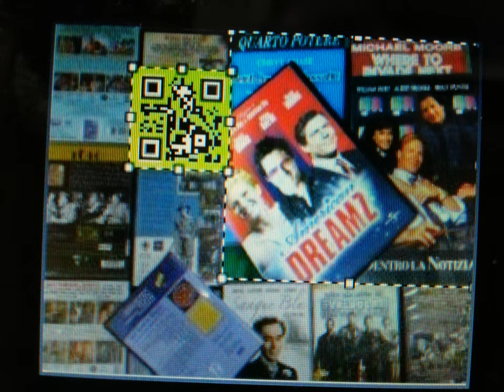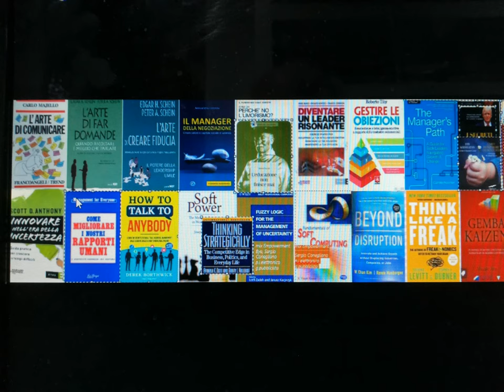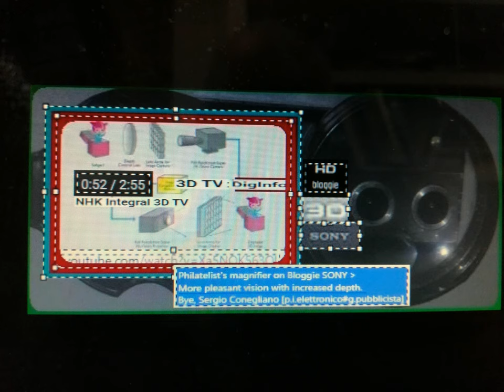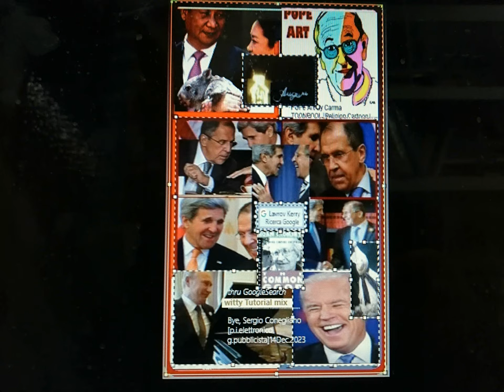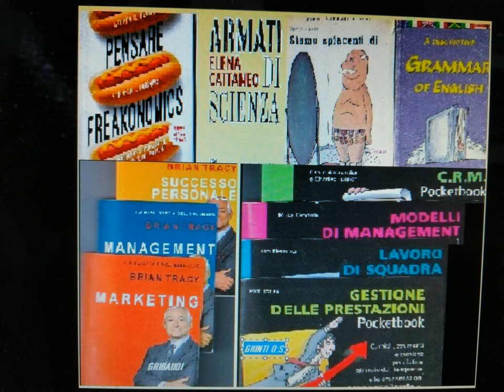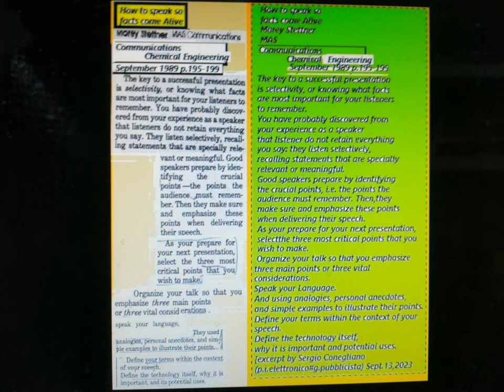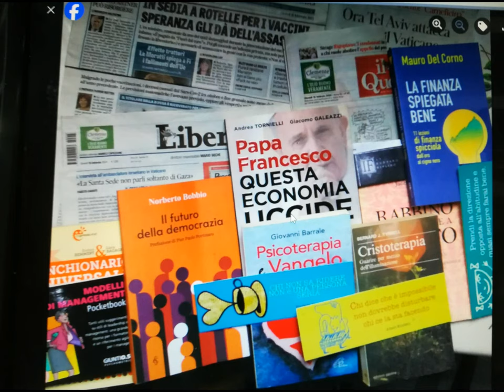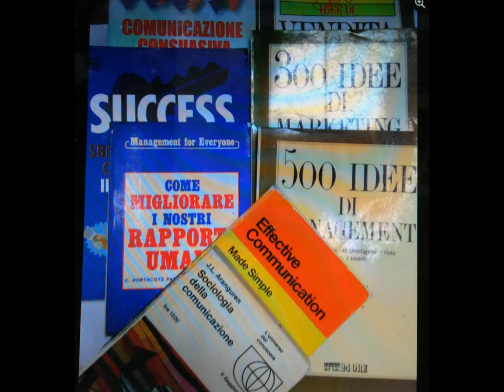64icons InfographicsTinyParatutoring too & al. by Sergio Conegliano]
64icons InfographicsTinyParatutoring  too & al. by Sergio Conegliano]